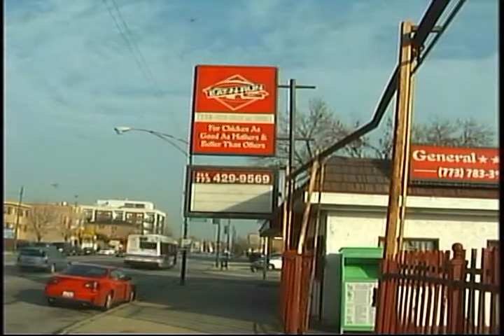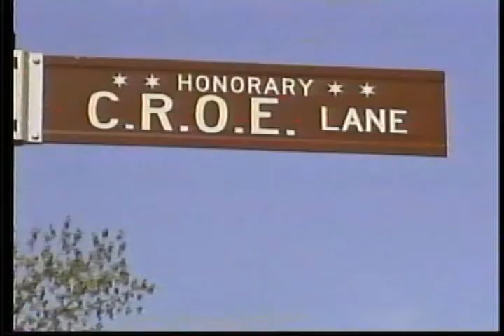Muhammad and Friends (MM2525)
Host: Bro. Jamil Muhammad; Guest: P. Rae - President/Hostess Black Excellence Hour WVON
06/20/2021